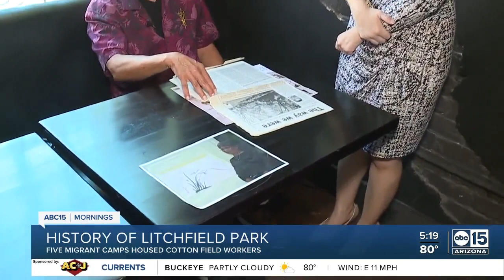Five migrant camps housed cotton field workers in what's known as today's Litchfield Park, Arizona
The West Valley is booming. But before modern houses or businesses were built, Litchfield Park was filled with farmland and some of the first people to call it home were migrant workers from Goodyear Farms. These workers lived in five camps that were set up in the 1920s for the cotton field workers. Jose Antunez Leyba was raised in Camp 52. He says it was a tight-knit community.

“Everybody knew everybody...nobody locked their doors,” Leyba recalled.

The camps were built so families could tend to the booming cotton industry in Arizona. According to historians, the efforts were led by Paul Litchfield who, after World War I, was working with the Goodyear Tire and Rubber Company.